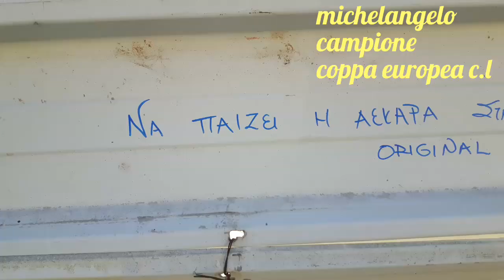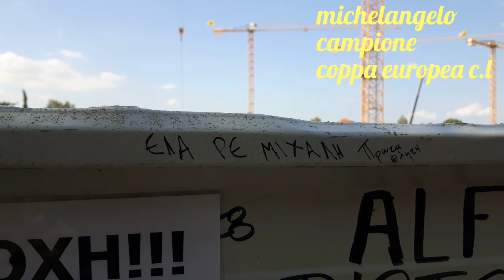287Η ΜΕΡΑ 89Η ΤΗΣ 2ΗΣ ΦΑΣΗΣ 11/05/2018 ΜΠΕΤΟ ΣΤΗ ΠΛΕΥΡΑ ΤΗΣ ΠΑΛΙΑΣ ΣΚΕΠΑΣΤΗΣ!!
ΕΙΜΑΣΤΕ ΠΙΑ ΠΡΩΤΑΘΛΗΤΕΣ ΕΡΧΟΝΤΑΙ ΑΛΛΕΣ ΕΠΟΧΕΣ!! ΤΕΛΙΚΟΣ ΚΥΠΕΛΛΟΥ ΕΝΟΨΕΙ!! ■ ΓΡΑΦΤΕΙΤΕ ΟΛΟΙ ΣΤΟ ΚΑΝΑΛΙ ΤΩΝ ΠΡΩΤΑΘΛΗΤΩΝ ΚΑΙ ΠΑΤΗΣΤΕ ΤΟ ΚΑΜΠΑΝΑΚΙ ΤΩΝ ΕΝΗΜΕΡΩΣΕΩΝ ΓΙΑ ΝΑ ΜΗ ΧΑΝΕΤΕ ΒΙΝΤΕΟ! ΠΑΜΕ ΝΑ ΦΤΑΣΟΥΜΕ ΤΟΥΣ 10.000. ΓΙΑ ΠΑΜΕ ΓΕΡΑ ΠΡΩΤΑΘΛΗΤΕΣ